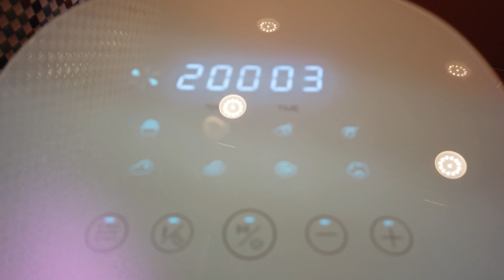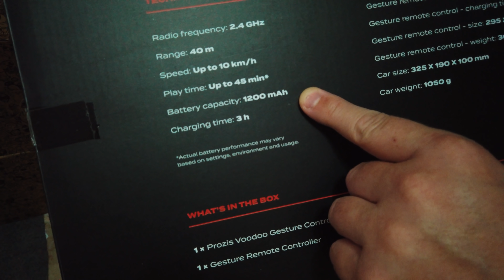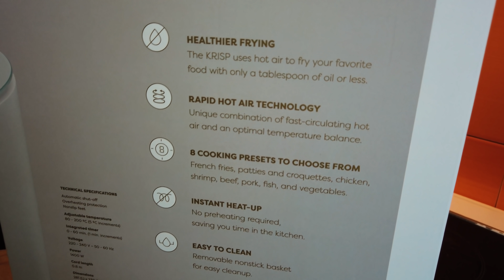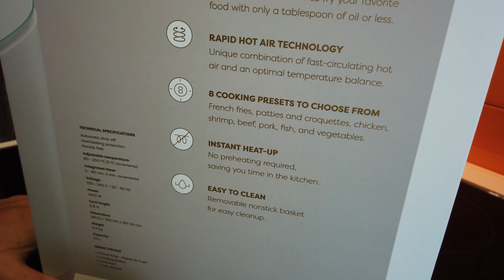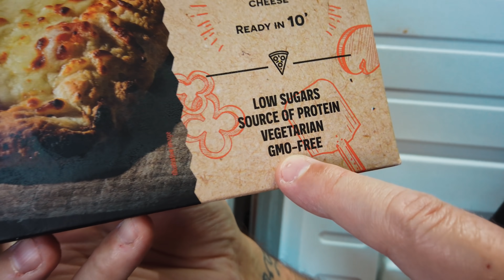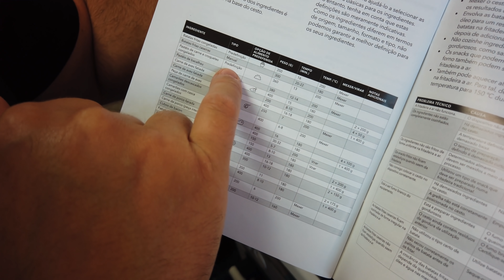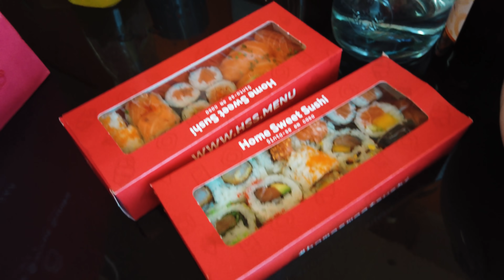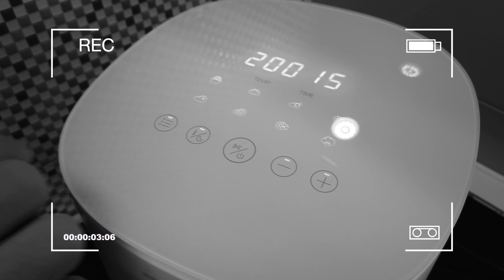FIZ NUGGETS DE FRANGO SEM FRANGO NA AIRFRYER DA PROZIS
(advertising, promos, eventos, presenças, listas escolares)

💜INSTA   👉 @ricfazeres
💔Twicth  👉 @RicFazeresOficial
💙Twitter  👉 @ricfazeres
🖤TikTok  👉 @oricfazeres
💛FACE     👉 RicGaming

Jogos para PC ao melhor preço do mercado. Usa o CÓD.

Loja de Alimentação Saudável, Nutrição Desportiva, Saúde e Emagrecimento, Vestuária Desportivo e Tecnologia para a Casa e gaming